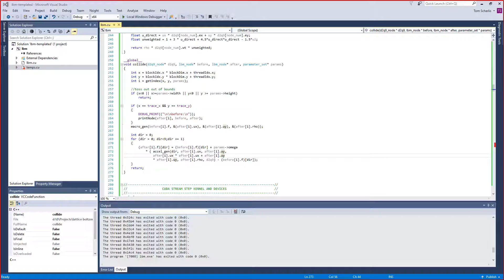LBM test 4 wtf